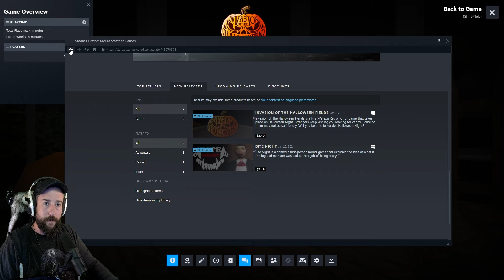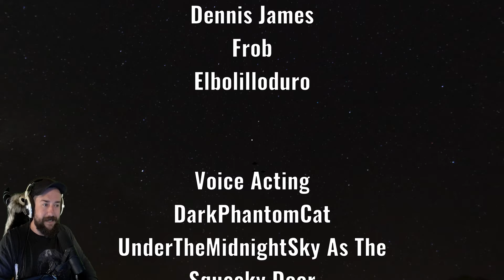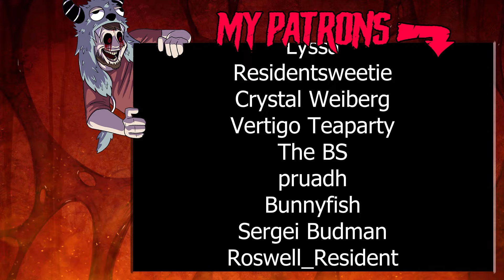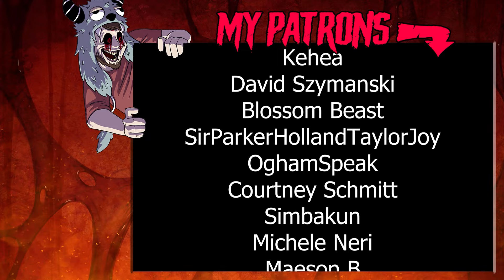Invasion of The Halloween Fiends - Horror Comedy Game, Full Playthrough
Invasion Of The Halloween Fiends is another horror comedy game by the same dev that did Bite Night! We play as a boy that has to hand out candy on Halloween Night while his parents are away, but some of the Trick-Or-Treaters may not be so friendly.

Music in game by @WhiteBatAudio @alkakrab